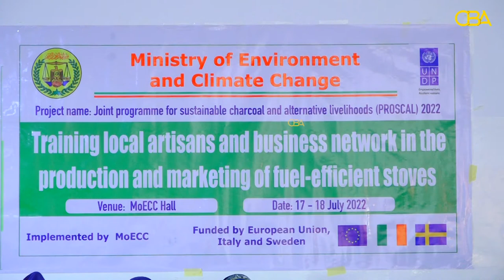Wasaaradda Deegaanka Soomaalilaan oo ku tabaraysa Shacabka Samaynta Girgireyaasha madhxiya dhuxusha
Wasaaradda Deegaanka Soomaalilaan oo ku tabaraysa Shacabka Samaynta Girgireyaasha madhxiya dhuxusha iyo Isticmaalkooda.